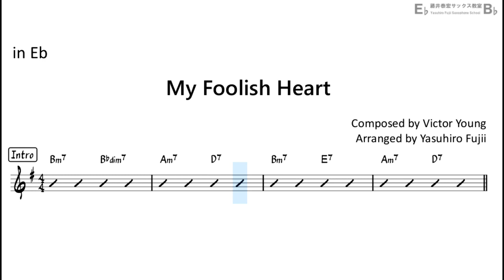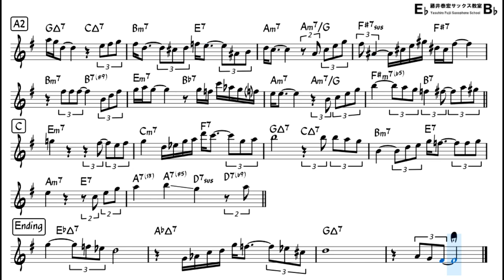My Foolish Heart - Backing Track with Sheet Music for Alto Sax